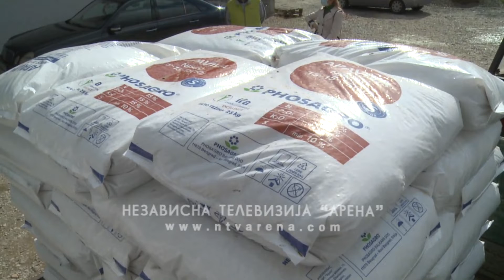Predložiti odluku o privremenom smanjenju carinske stope na uvoz đubriva